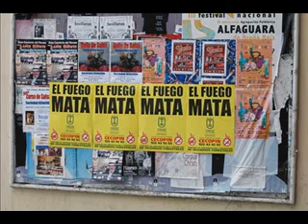Perestelo cabreado con la investigación de la Guardia Civil sobre el incendio de Fuencaliente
El diputado José Luis Perestelo cabreado por la imputación a la comisión de fiestas de Tigalate por su posible responsabilidad en el incendio de La Palma del verano de  2009